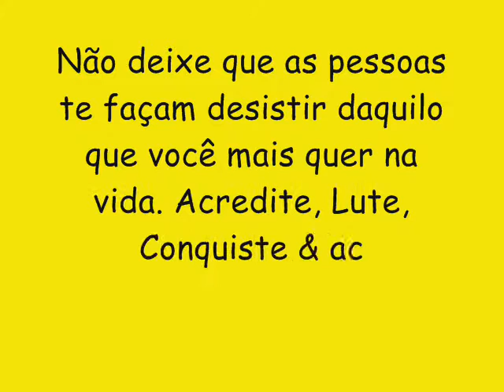A BLITZ CD NOVO 2017 LANÇAMENTO - TÁ DE MAIS